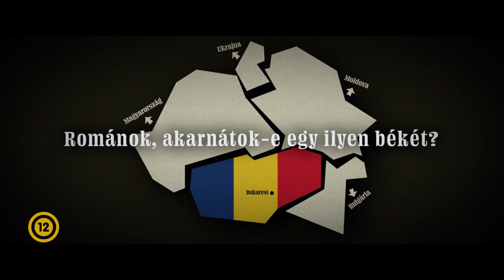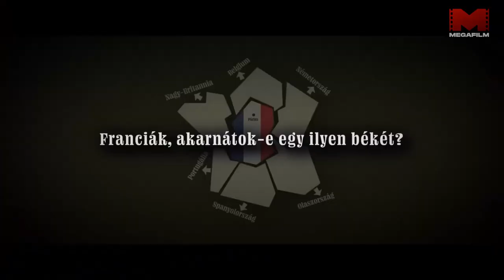Keresztes Ildikó, Nagy Feró, és Bokor Barna a Béke – A nemzetek felett díszbemutatóján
Hatalmas sikerrel rajtolt el a Béke - A nemzetek felett a hazai mozikban. A Trianoni békediktátum után szétszakadt Magyarország történetét körbejáró alkotás díszpremierjén a nézőtéren tapintani lehetett a csendet a főcím alatt, hiszen mindenkiben rengeteg érzés kavargott a téma kapcsán. A díszbemutató után sokan el is mondták gondolataikat, vagy éppen fájó emlékeiket.  Keresztes Ildikót például a román államrendőrség kapta el, mert a magyar himnuszt énekelte.

A Megafilm bemutatja
BÉKE – A nemzetek felett

Dokumentum-játékfilm

Kik húzták a trianoni határokat?

Producer: Helmeczy Dorottya
Rendező: Tősér Ádám, Babos Tamás
Operatőr: Fecske Flóra, Vecsernyés János
Forgatókönyvíró: Somogyi György, Dombrovszky Linda
Zeneszerző:Moldvai Márk
Vágó: Poós A. Márton, Csillag Mano
Látványtervező:Horváth Viktória
Jelmeztervező: Breckl János
Hangmérnök: Madaras Attila

A hazai mozikban november 10-én debütál a Béke – A nemzetek felett című dokumentum-játékfilm.  A MEGAFILM legújabb alkotása olyan kérdésekre keresi a választ, hogy vajon mi történt a Franciaországba érkező magyar delegációval 1920. január 7-e után? Kik és milyen képet festettek a magyarokról a korabeli közvélemény előtt annak érdekében, hogy „eladható” legyen a nemzetcsonkítás?

Mozi bemutató: 2022. november 10. | Dokumentum-játékfilm | Gyártó: MEGAFILM | Disztribútor: Pannonia Entertainment2022.november 10-től a mozikban!